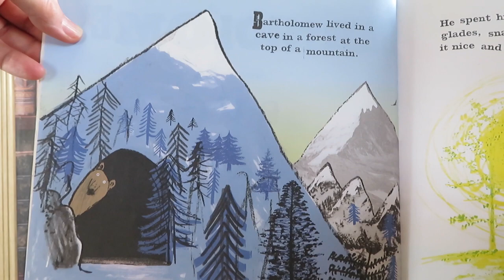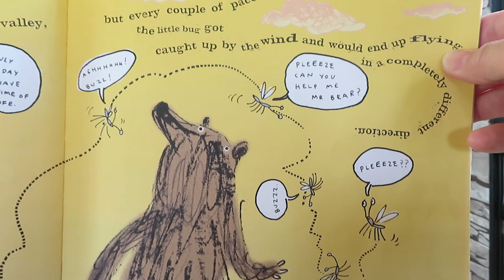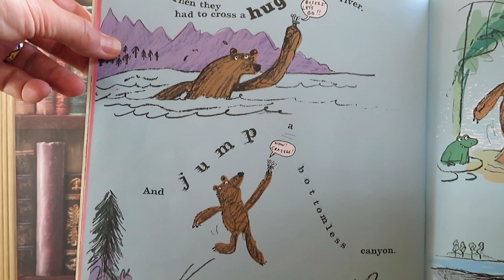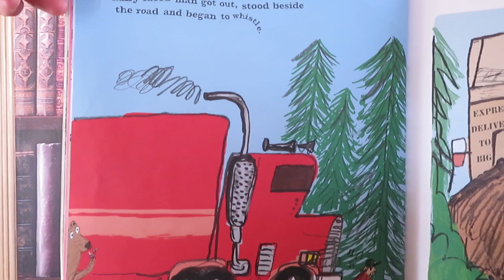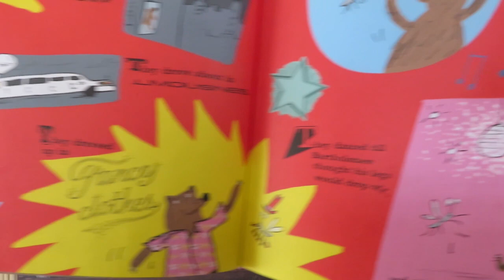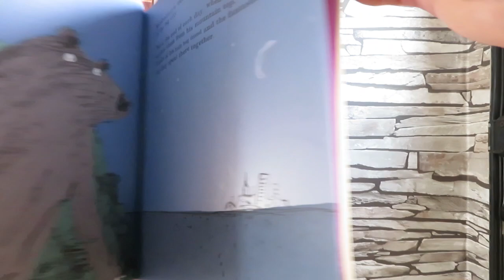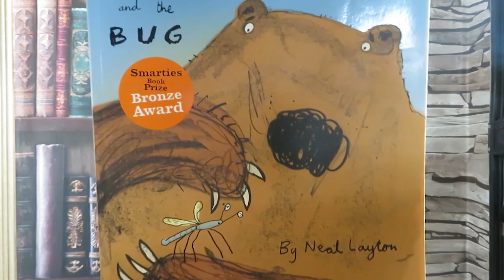Bartholomew and the bug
Bartholomew helps his bug friend to have a fantastic day...